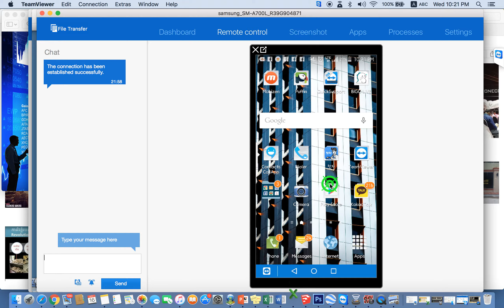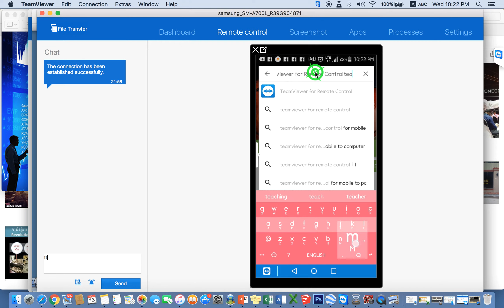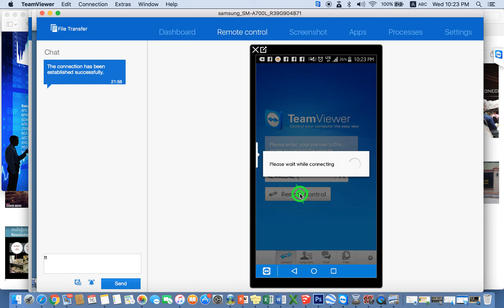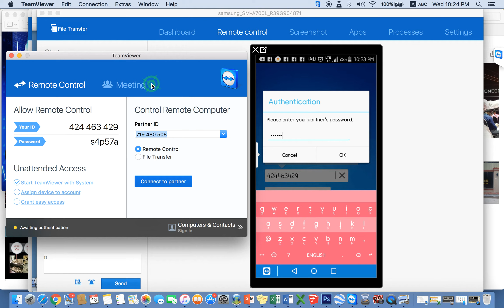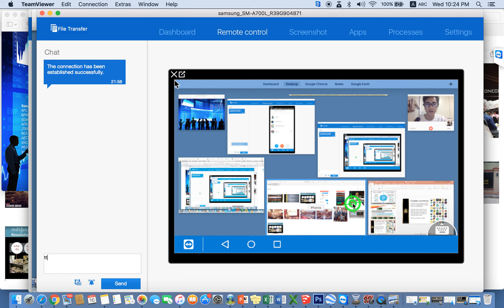របៀបប្រើប្រាស់កម្មវិធីបញ្ជាលើកុំព្យូទ័រ តាមរយះទូរស័ព្ទ (Teamviewer Remotecontrole)